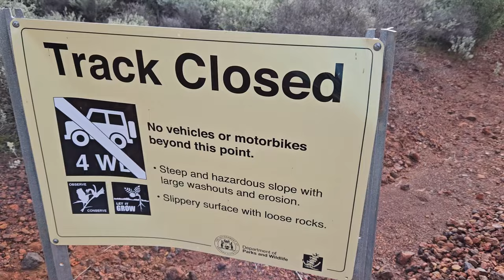From off-road thrills to campfire chills—join us for the ultimate adventure in the Australian Bush.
Join us on an unforgettable off-road camping adventure with great friends! From rugged tracks to breathtaking campsites, we took our off-road vehicles deep into Australian bush for an action-packed weekend of fun, relaxation, and exploration. Whether you're into 4x4s, camping, or simply love the outdoors, this video has it all. Watch the full journey to experience the thrill